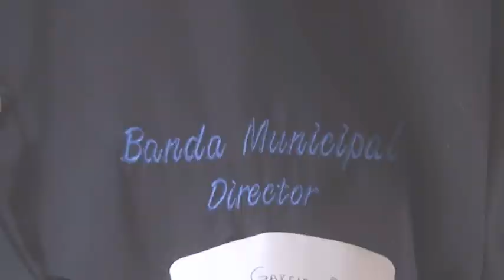Reciben uniformes nuevos la banda municipal.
Banda Municipal recibe uniformes con apoyo de la Administración Municipal y OCV, Jesús García Olivares director de la banda municipal, agradeció el apoyo.

“Con Honestidad Y Esfuerzo El Progreso Es De Parras"
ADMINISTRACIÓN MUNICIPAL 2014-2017